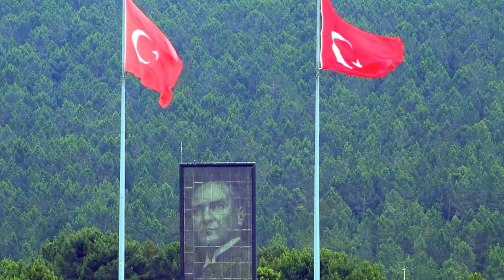YENİ BÖLÜM! Yunan Spiker Haddini Aştı! Türkiye İle Bulgaristan İlişkilerini Kıskandılar! Gurbetçiler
yunanistan türkiye ilişkileri yunan basınında. türkiye bulgaristan ilişkileri yunanistan medyasında. almanya türkiye yaptırımlarını veto etti. yunanistan ayağa kalktı.
son dakika
son dakika haberleri
haberler
haber izle
canlı yayın
yunanistan türkiye
yunan basını